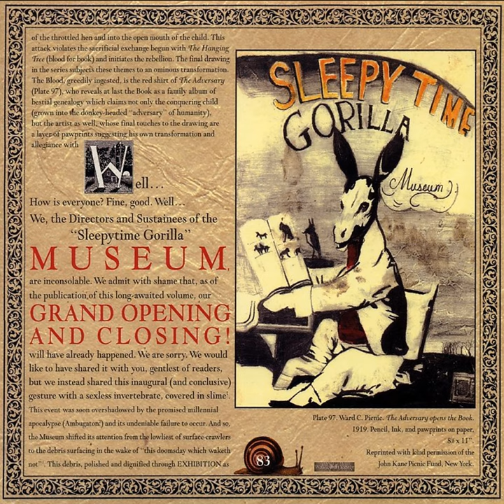Sleepytime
Sleepytime · Sleepytime Gorilla Museum

Grand Opening And Closing

Performer: Sleepytime Gorilla Museum
Composer: Nils
Composer: SGM